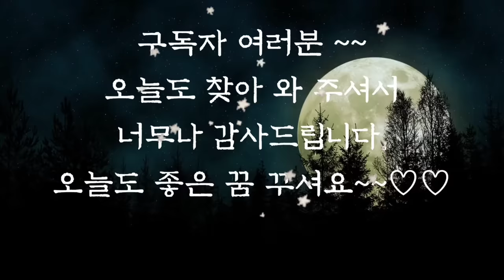🌜어른들을 위한 옛날이야기🌛/도깨비가 있는 책/동화/잠자리동화/오디오북/수면동화/옛날이야기/신혜/중간광고없음/신혜tv/야담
도깨비가 있는 책(0:00)
심술쟁이 형과 아우(8:47)
도깨비의 심술(17:49)
소금이 나오는 맷돌(24:02)
지네 아내와 선비(33:50)
할아버지와 도깨비(1:03:30)
도깨비와의 흥정(1:15:07)
해와 달이 된 오누이(1:22:09)
양초를 먹은 사람들(1:41:35)
저승의 곳간(1:51:03)
목소리가 아름다운 새(1:59:28)
신기한 굴(2:06:26)
나쁜 토끼와 착한 호랑이 (2:11:19)
거북이와의 줄다리기 (2:20:54)
귀신잡는 청년 (2:25:22)
금강산을 지킨 옥이 (2:41:58)
돌을 금으로 본 사람 (2:45:33)
소년 목수 이야기 (2:54:46)
바위가 된 개구리(3:02:08)
이야기정리, 의견(3:07:52)

우리는 살아가면서 많은 어려움을 만나게 됩니다. 그때마다 각자가 대처하는 태도는 다르겠지요.
문제 상황을 불평할 수도 있고 문제를 회피할 수도 있고 그 문제 상황을 긍정적으로 바라보고 넘길 수도 있고 그 문제 상황을 해결하기 위해 노력할 수도 있을 것입니다. 옛날 이야기에서 우리는 이처럼 다양한 삶의 방식에 대해 배울 수 있습니다.
다양한 상황에 따라 우리 모두가 함께 더불어 살아갈 수 있는 현명한 선택을 할 수 있어야겠습니다. 오늘도 재미있는 옛날 이야기와 함께 편안한 잠자리 되시길 바랍니다.